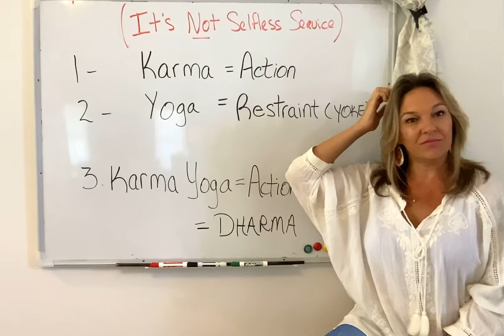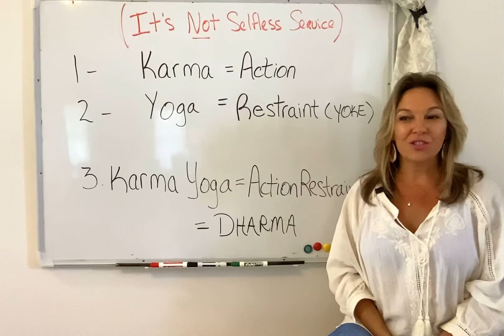More on KARMA YOGA